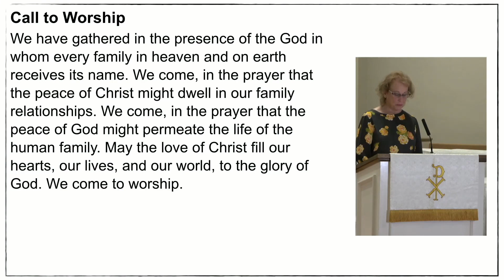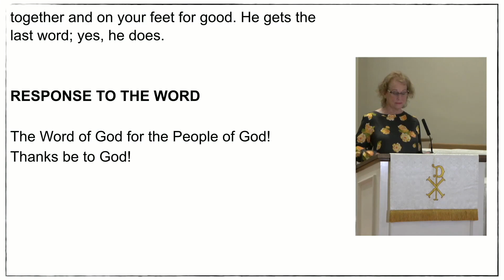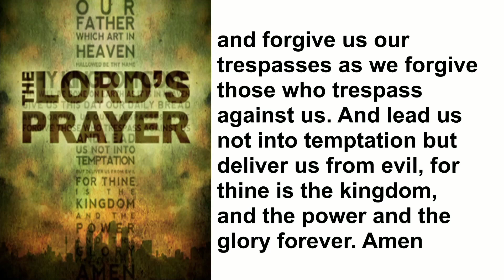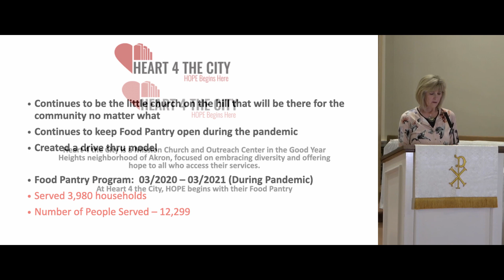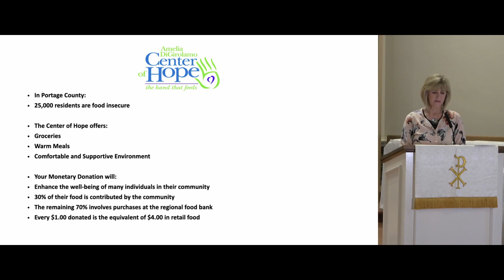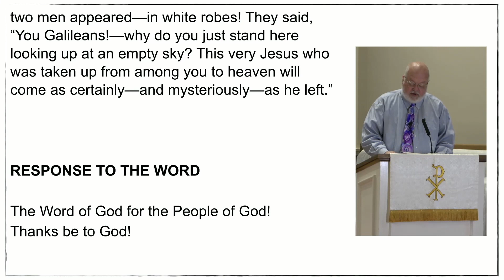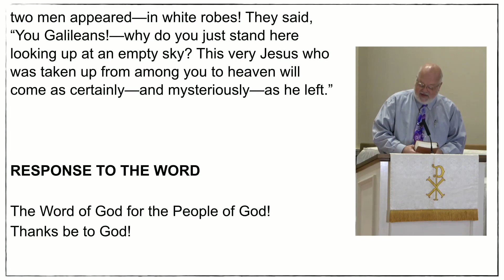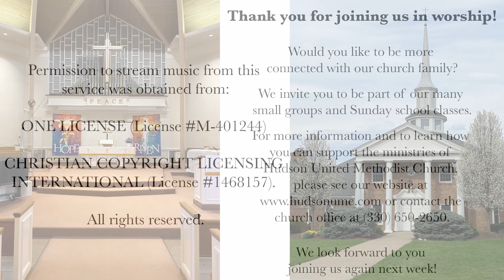Hudson United Methodist Church Virtual Service 05/09/2021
Hudson United Methodist Church
Virtual Service 5/9/2021
Location: Hudson, Ohio